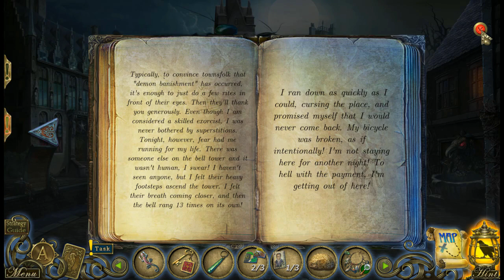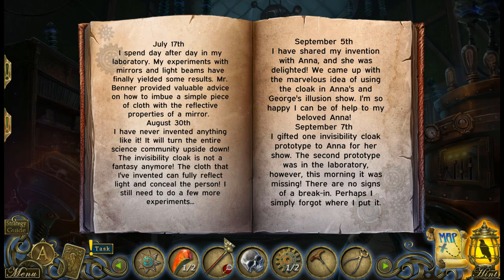Let's Play - Dark Tales 18 - The Devil in the Belfry - Full Walkthrough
When a series of strange deaths occur in the town of Morden, an old friend jumps on the case. But it’s not long before he goes missing himself! You and Dupin quickly arrive to find a town in panic. Each night, someone dies after the 13th chime of the bell tower. And to top things off, no one can be seen ringing the bell itself! Is a sinister specter to blame, or are illusions wreaking havoc on reality?